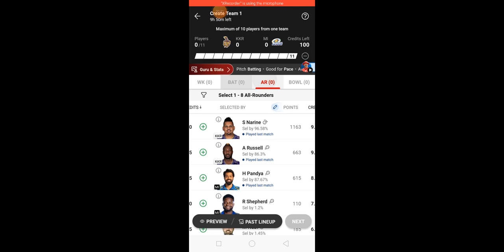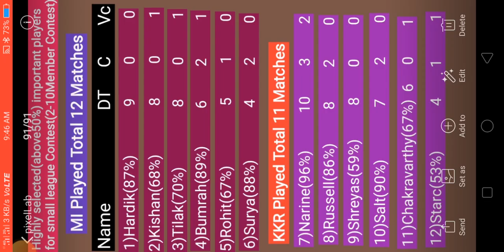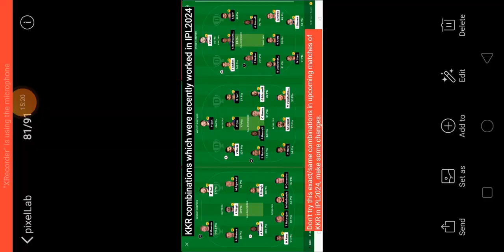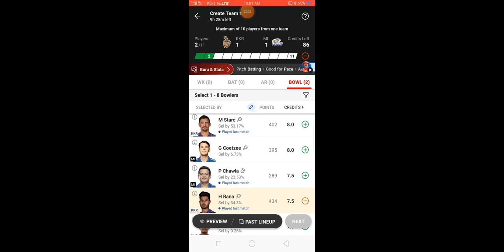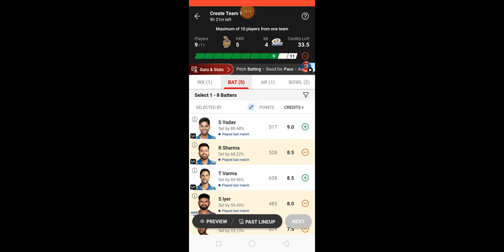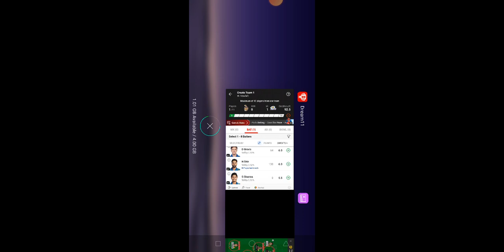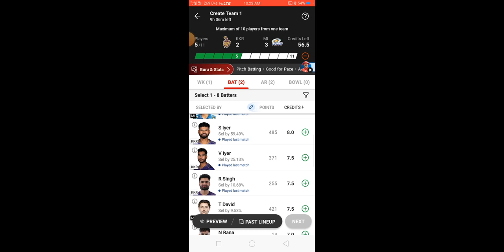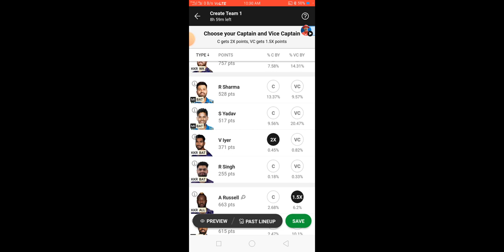KKR vs MI 60th match GL Dream11 Prediction l Tips and Tricks to win GL